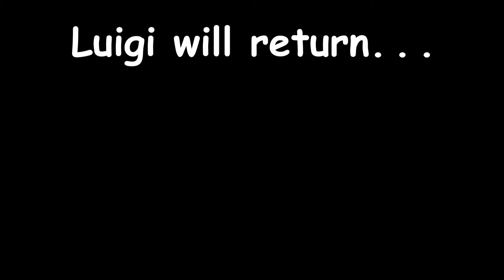Luigi's Lost Levels Run (Ep4) [SuperMarioBros.:LostLevels]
Finally, Fire Luigi, having not been phased by King Bowser's phony throne'ys or Mushroom Kingdom's extreme weather. Luigi steps foot at The Gates of thee Unruly King . . .

- 0:00:45 - World 8-1
- 0:07:00 - World 8-2
- 0:10:10 - World 8-3
- 0:14:20 - World 8-4